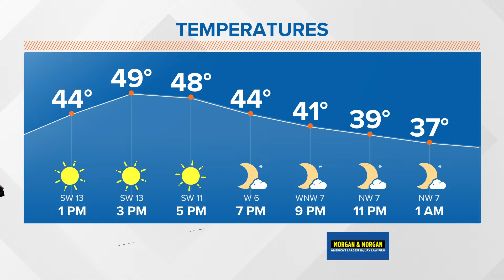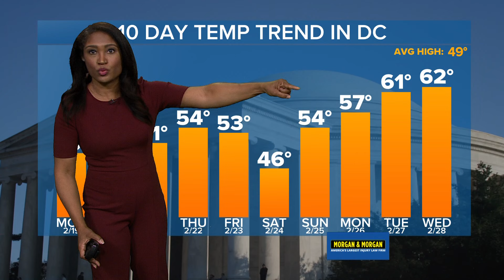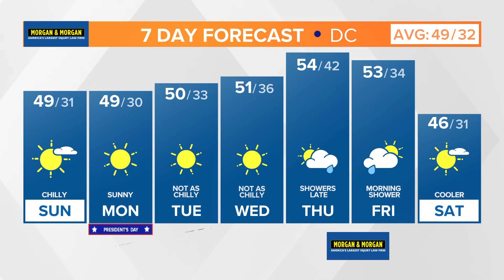DMV morning forecast: Feb. 18, 2024┃Bright and brisk Sunday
Dry and mild weather through Thursday.